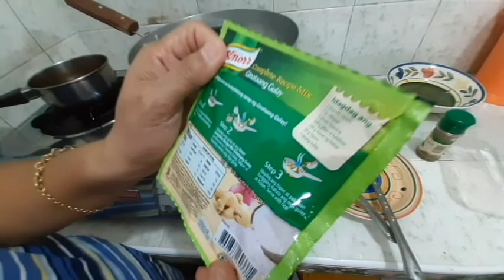GINATAANG ALIMASAG WITH SHRIMP ALA YLANA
mga ka buddies try nyo na din tong putahe sinisigurado kong masarap with my favorite pang gisa na si Magic sarap! Go na!